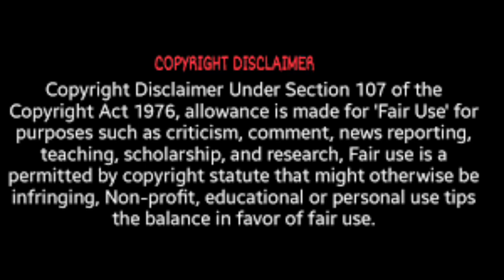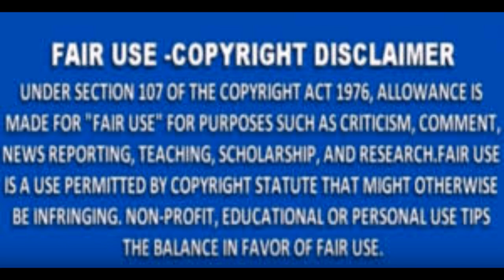KenyaMoore From The RHOA Is Making It known How She Plans On HANDLING Marc Daly Going Forward Review